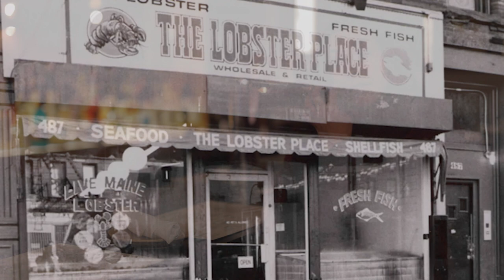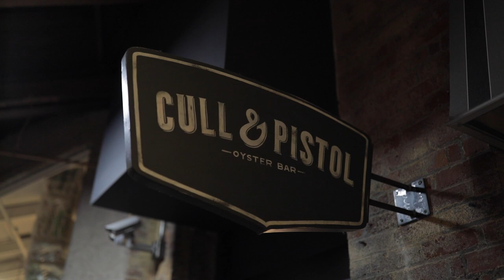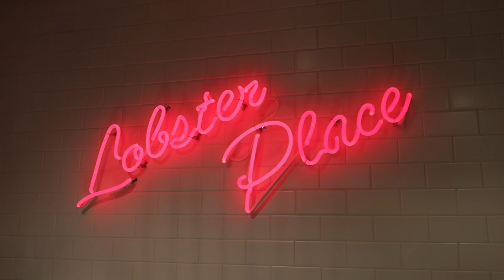The Lobster Place Unofficial Promo Video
Hi,

I made this video as a project for my documentary filming class. All songs are non-copyright from Artlist.com. Featuring Jessica Burkins the Chief of Hospitality.